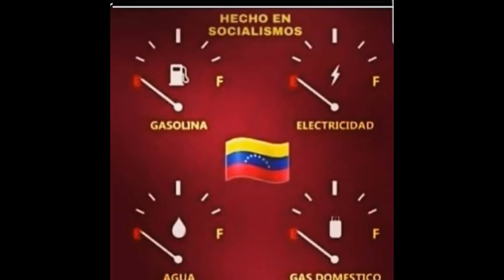🔴 !AAY NICO LO HACE Y HOY VIVEN ESTO - HOY 14 ABRIL!!!🌟🚀🌟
14/04/2022

VÍDEOS RELACIONADOS